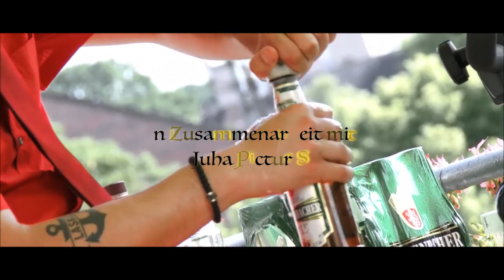Lasko - EYAU ►Prod. von Abel Beats (Official Video)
JETZT "EYAU" !RUNTERLADEN!

Produziert von Abel Beats

Video: Lasko & Juha PictureS
[ SCHNITT // COLOR GRADING ]